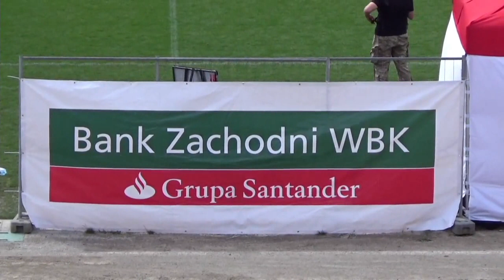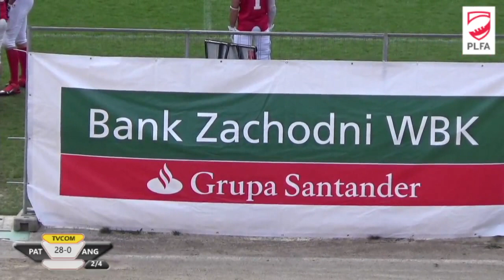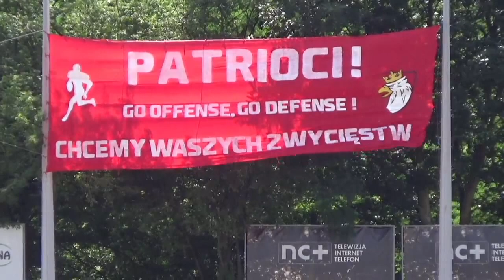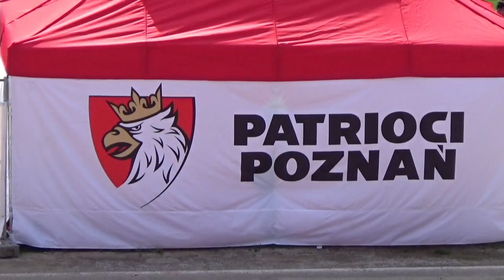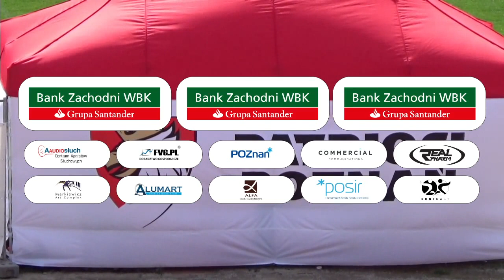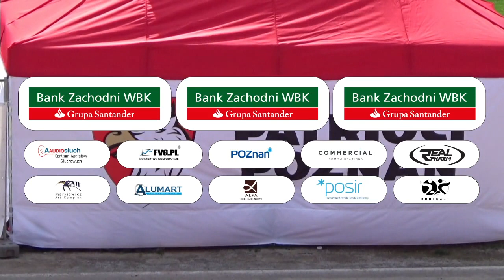PLFA II: PATRIOCI Poznań vs Angels Toruń 6.08.2017r.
Rewanżowy mecz futbolu amerykańskiego przeciwko Angels Toruń.